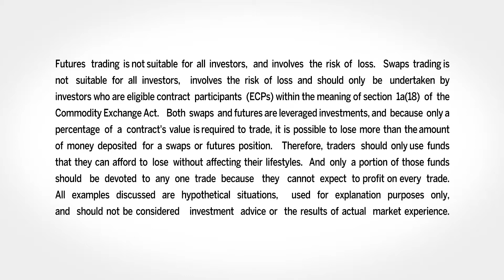Market Update, 9/22